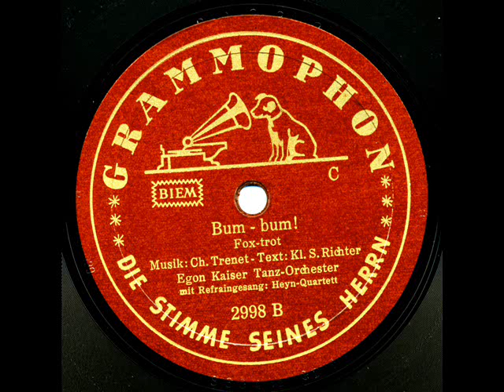Egon Kaiser - Heyn-Quartett: Bum-bum! (Boum) 1939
Grammophon 2998 B, Matr. 8394 1/2 GD 9.
"Bum-bum!" - Foxtrot (Charles Trenet - Richter)
Egon Kaiser Tanzorchester mit Refraingesang: Heyn-Quartett
Aufnahme: Berlin, 25. August 1939
Anmerkung: Derselbe Titel war drei Tage zuvor mit dem Schuricke-Terzett und dem Orchester Hans Georg Schütz im selben Tonstudio aufgenommen worden.